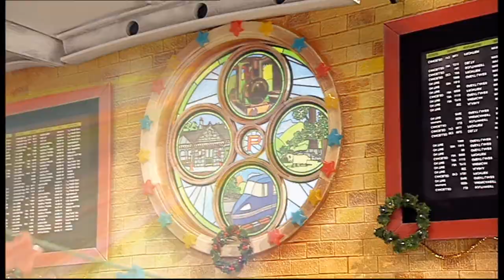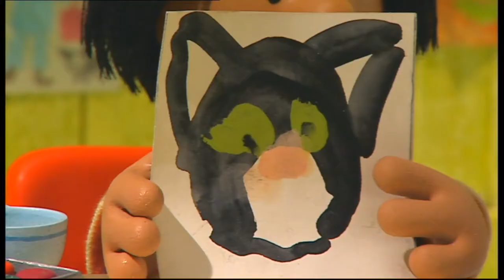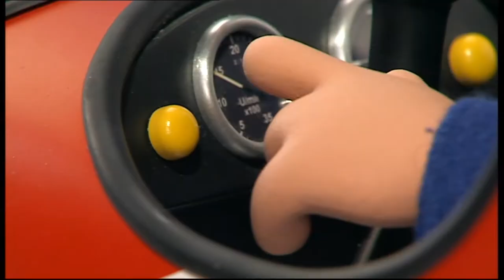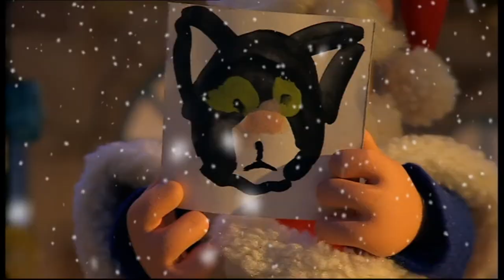Postman Pat The flying Christmas stocking